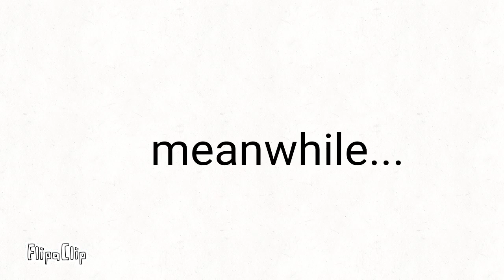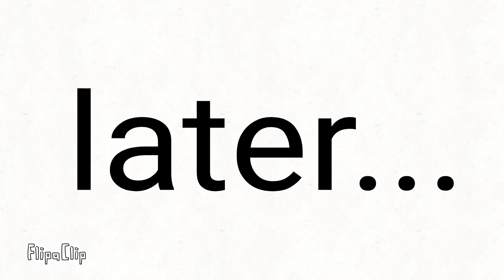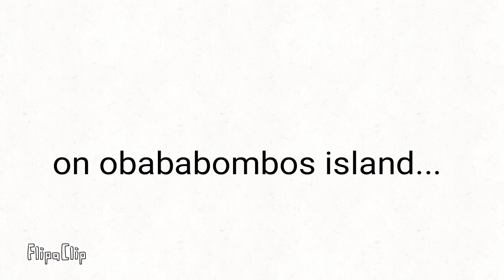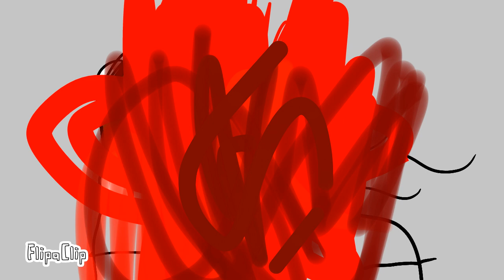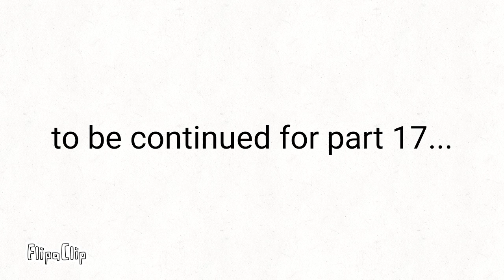Caillou and stuff S01 E16 "caillou vs old ones army"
Aka the one with the fortbloxcraftnitero

Caillou fights some dd2 crossover guys

Quote of the episode:"fortbloxcraftnitero!"